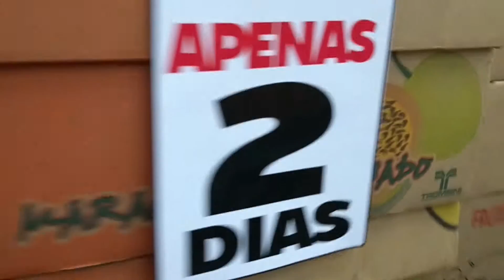FALTAM 2 DIAS PARA O SORTEIO DA 7ª GELADEIRA DA PROMOÇÃO 'VOCÊ É DE CASA'!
vem pro PONTO NOVO!